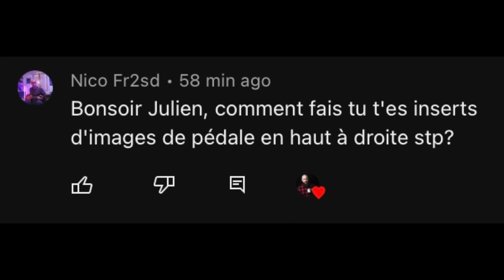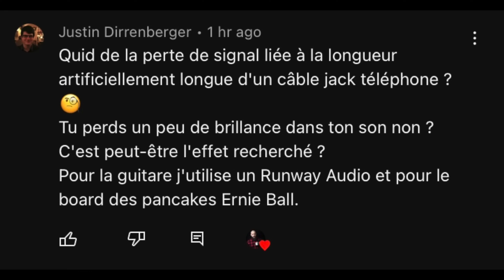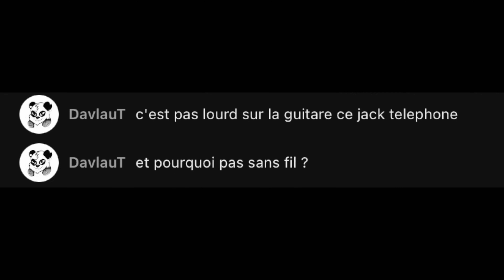Pourquoi je n'utilise pas de système sans fil - F.A.Q. du dimanche #8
Dans cette vidéo, je vous explique pourquoi je n'utilise pas de système sans fil sur scène.